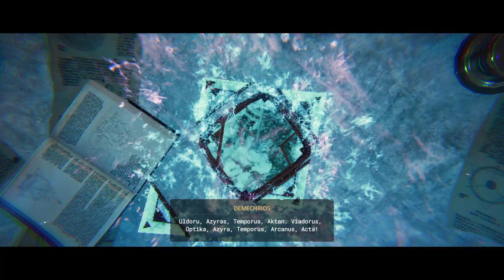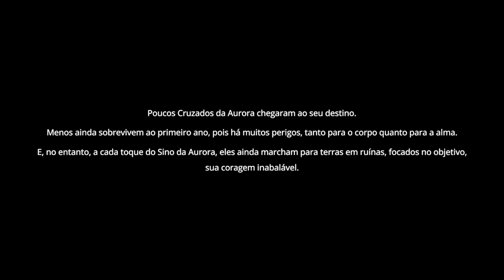Warhammer Age of Sigmar: Realms of Ruin | TUDO DETERMINADO !! - Gameplay PT-BR Parte Epílogo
Nesta gameplay/passo a passo de Warhammer Age of Sigmar: Realms of Ruin , Damos inicio a Nossa Campanha em nome de Sigmar.

► Warhammer Age of Sigmar: Realms of Ruin

Desenvolvedor: Frontier Developments
Editora: Frontier Developments

► Sinopse da história de Warhammer Age of Sigmar: Realms of Ruin

Um jogo de estratégia em tempo real da Frontier que se passa no icônico universo de Warhammer. Encarne um senhor da guerra e comande quatro facções distintas para conquistar o selvagem Reino de Ghur em batalhas táticas e instigantes:

• Campanha cinematográfica – Acompanhe uma história intrincada e com personagens complexos em meio a um conflito em um reino selvagem, coescrita por Gav Thorpe, aclamado autor da Black Library.

• Multijogador completo – Mergulhe em partidas multijogador 1x1 e 2x2 com integração de plataformas em um misto de companheiros/oponentes humanos e de IA, e ascenda na classificação competitiva 1x1.

• Conquista eterna – Lute em terras selvagens geradas proceduralmente em uma experiência individual, ao avançar para enfrentar o derradeiro inimigo.

• Criatividade ilimitada – Crie, compartilhe e dispute nos seus próprios mapas ou nos de outras pessoas, colorize seus exércitos e crie belos dioramas para apresentar sua obra.

Viva uma campanha de conquista brutal nesse avassalador jogo de estratégia em tempo real no universo da Era de Sigmar de Warhammer. Comande quatro facções em batalhas dinâmicas na campanha de história e enfrente outros senhores da guerra no multijogador online.